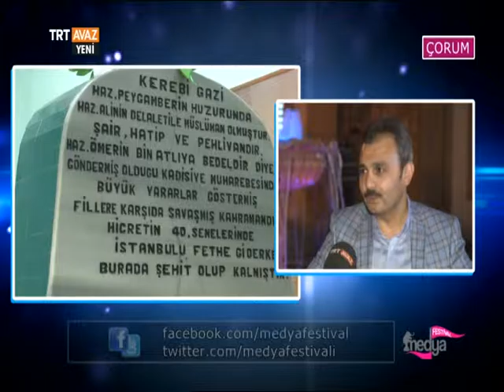Çorum'da Ramazan TRT AVAZ